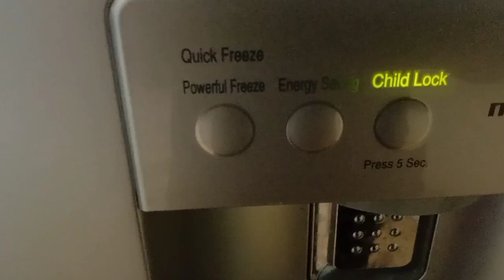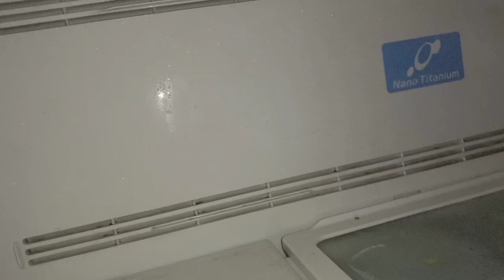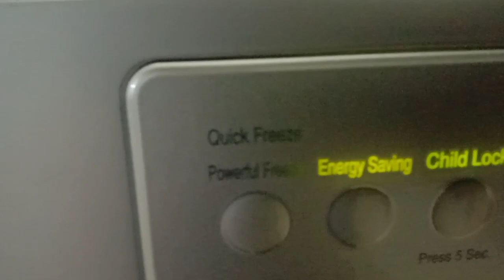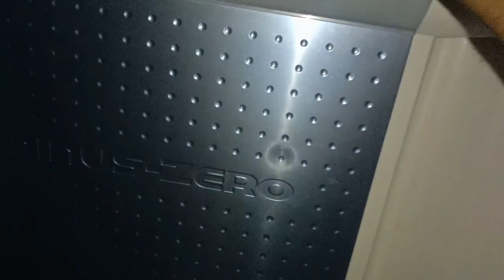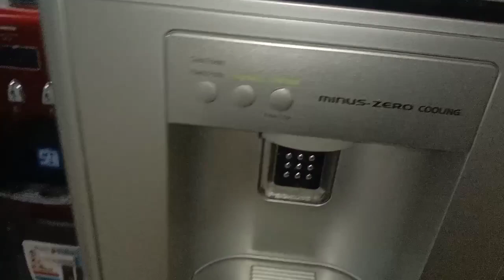kulkas Hitachi jumbo bawah tidak dingin indikator control berkedip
kulkas ini pernah di perbaiki teknisi tapi gak jadi juga teknisinya pasrah akirnya panggil Warno Samarinda cuma kerusakan sepele tapi susah di temukan